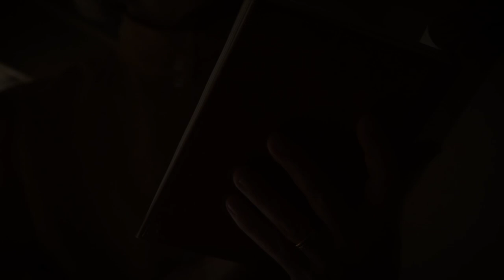"Presto, Un Libro" - Trailer by Antoni Cònzu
Trailer del Corto realizzato per il Progetto "Presto, Un Libro" dell'Istituto Comprensivo "A. Deffenu" di Orgosolo (Nu), per l'acquisto di libri di narrativa da donare alla biblioteca scolastica.

Regia: Antoni  Cònzu

da un'idea di:
Antoni Cònzu
Paola Lai

Soggetto:
Antoni Cònzu
Paola Lai

Riprese, Editing, D.O.P.:
Antoni Cònzu

Costumi, Assistente alla regia:
Sea Tandeddu

Un ringraziamento particolare a:
Michela Mesina
Carla Maria Muggianu
Martino Pira
Giovanni Bassu
Maria Carmina Carta
Raffaela Congiu
Agenzia Forestas Presidio di Montes (Orgosolo)

Soundtrack: "To Thee We Sing" - Performed by Eva Quartet